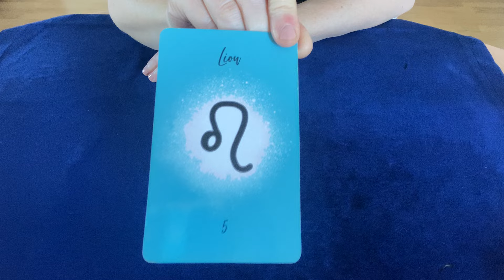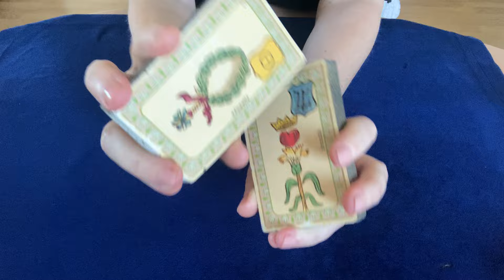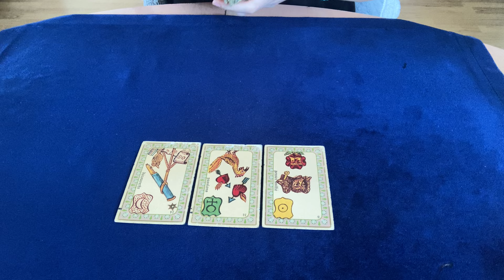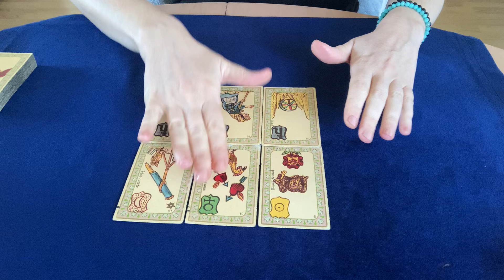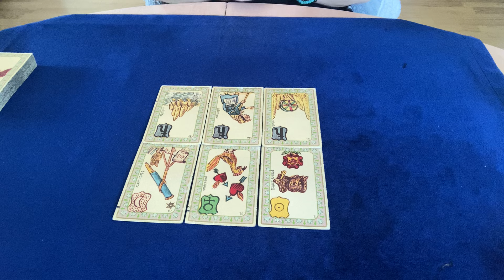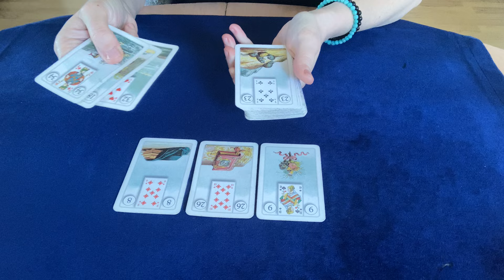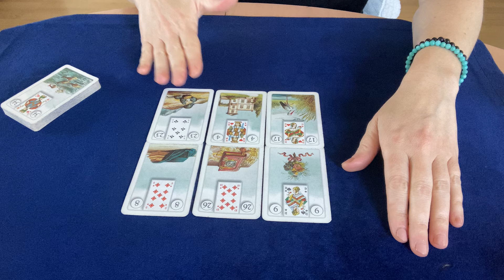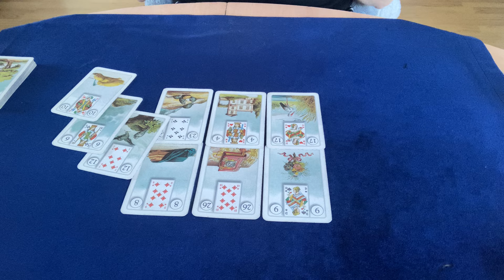Lion ♌️ du 21 au 27 octobre